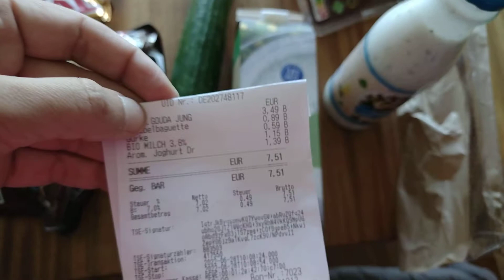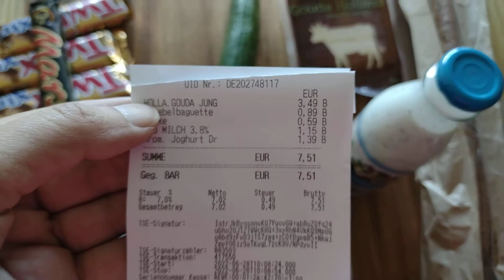Food Haul Penny 28.06. mit Gratissüßigkeiten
Heute war ich nochmals im Penny und es gab ein paar Süßigkeiten auf der Arbeit.